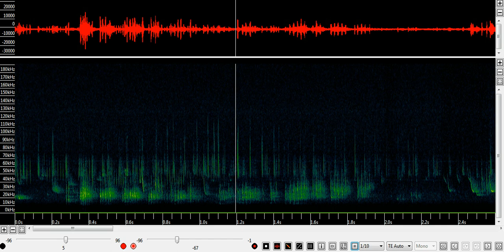Cris sociaux de chauves-souris dans une colonie de maternité (Pipistrelle commune)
Réserve de chasse de Chambord - Juillet 2019